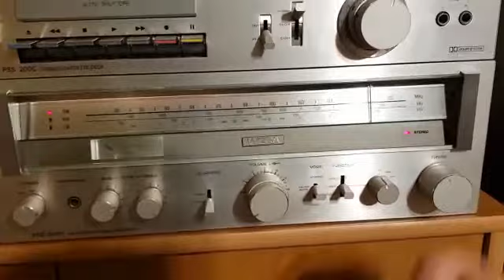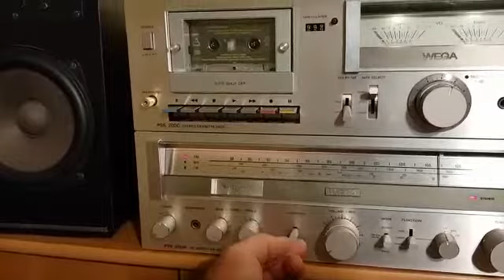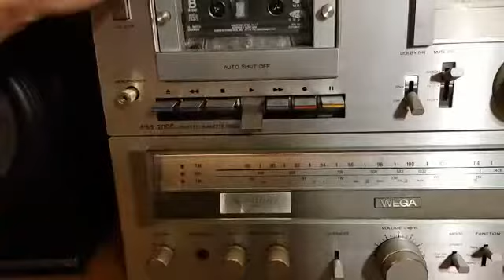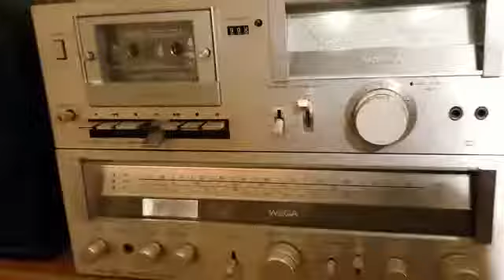Wega Pss 200C Wega Pss 200R kolumny Watson 9080